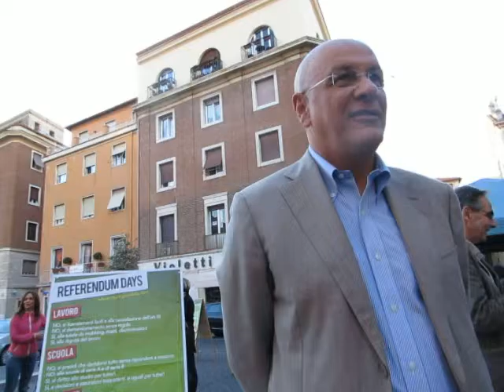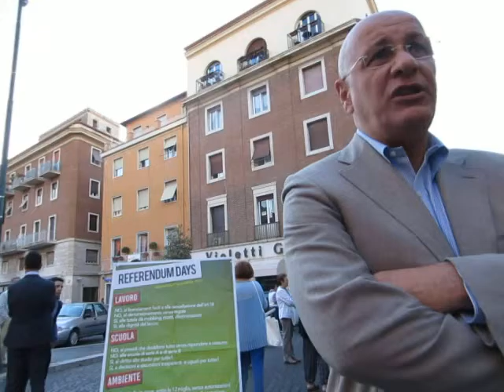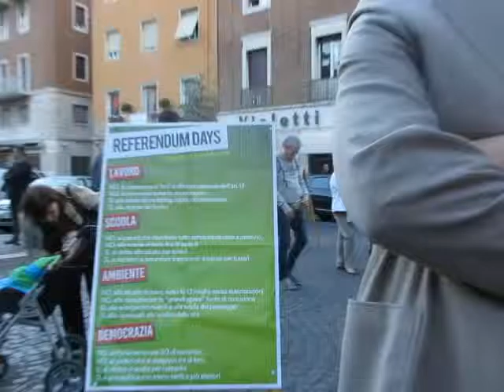I REFERENDUM di POSSIBILE : qualche domanda a Filiberto Zaratti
Ultimi giorni per firmare gli 8 referendum. Sugli stessi ho posto alcune domande all' On. Filiberto Zaratti.
REFERENDUM : esercizio di democrazia o democrazia sostanziale ?
Il finanziamento pubblico ai partiti docet !